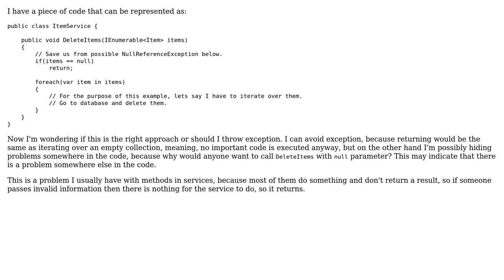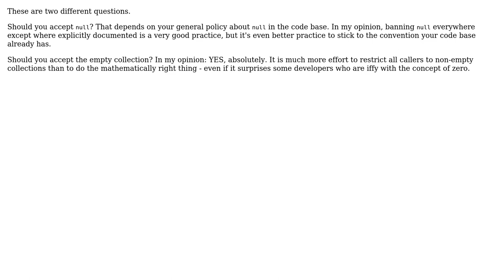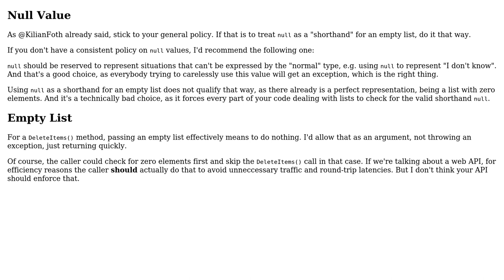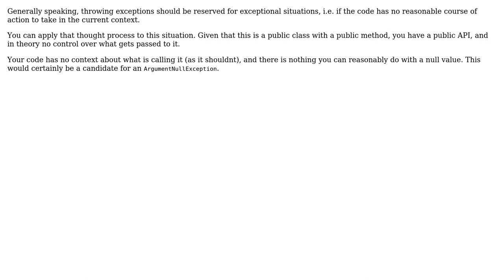Software Engineering: Should service throw exception or return when no items specified for deletion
With thanks & praise to God, and with thanks to the many people who have made this project possible! | Content (except music & images) licensed under CC BY-SA | Music | Images & others | With thanks to user serprime user richzilla user Ralf Kleberhoff user Kilian Foth user FCin user AnoE and the Stack Exchange Network Trademarks are property of their respective owners. You are responsible for your own actions.